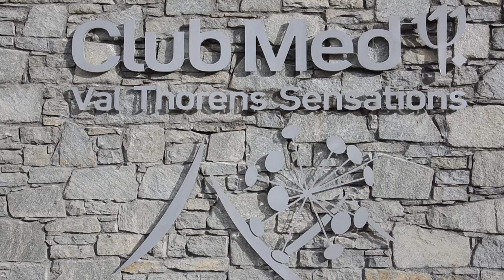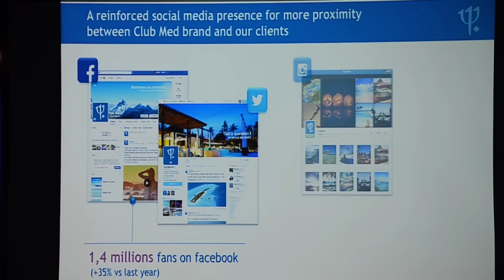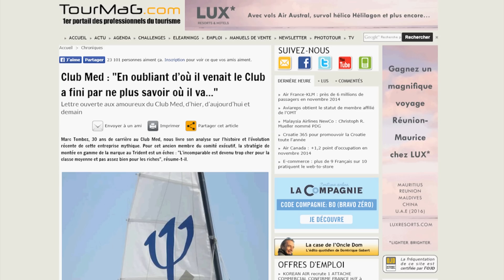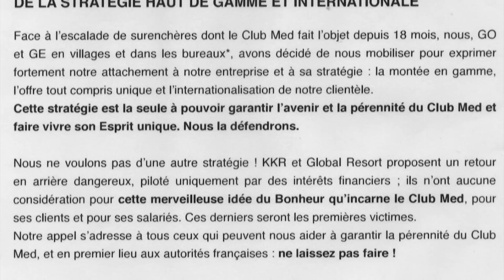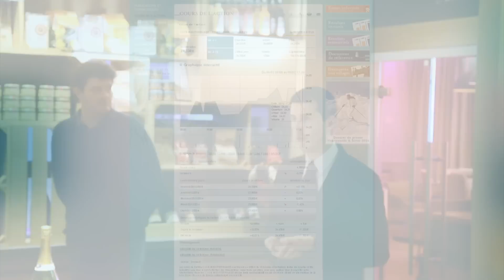Club Med : la stratégie haut de gamme confirmée à Val Thorens - Vidéo TourMaG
TourMag - 1ère chaîne des professionnels du tourisme.

Le groupe vient d'inaugurer un village 4 Tridents dans la plus haute station d'Europe, Val Thorens : une nouvelle illustration de sa montée en gamme initiée il y a une dizaine d'années. La direction du Club Med confirme cette stratégie alors qu'une partie des actionnaires demande un retour sur le créneau moyen de gamme. Spectateur d'une bataille boursière décisive pour le modèle économique de l'entreprise, le personnel apparaît divisé.